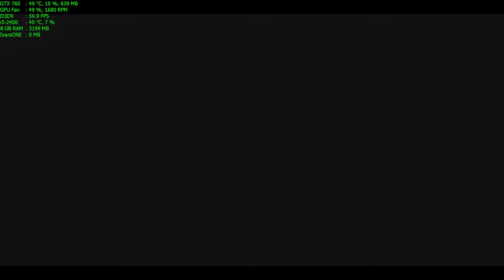Need for Speed Underground 2 Walkthrough Part 1 - "Intro"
Pc Spec:
CPU: i5-2400 @ 3.4Ghz
GPU: Asus GTX 760 2GB DirectCu II
RAM: 8GB DDR3 @ 1333Mhz
HDD: 2TB + 500GB
Max Settings
V-Sync On, 2-5 Fps decrease
Difficulty: Medium

More game walkthrough on my channel.